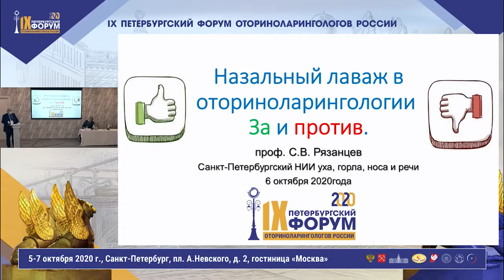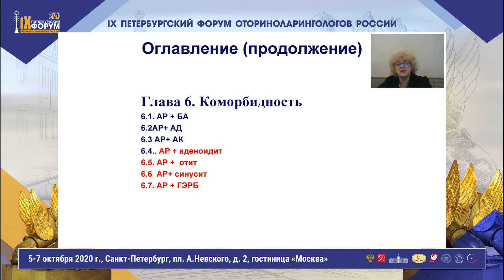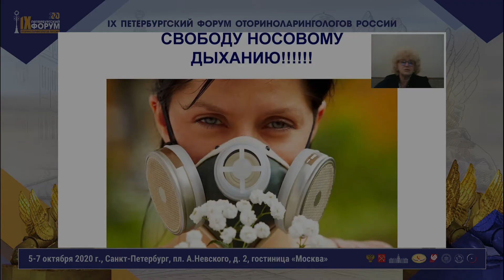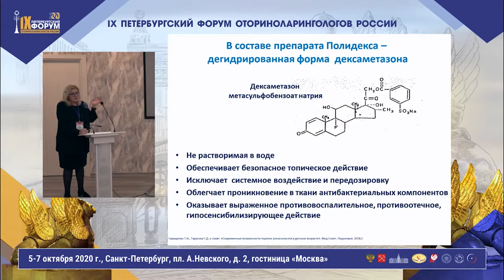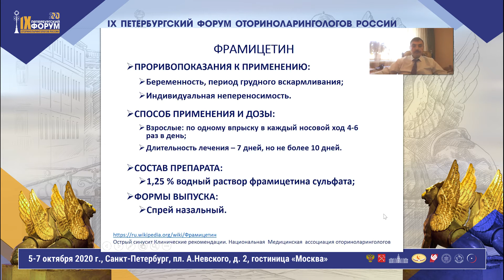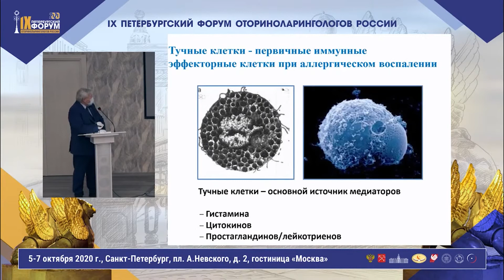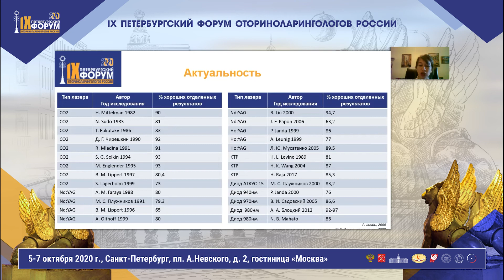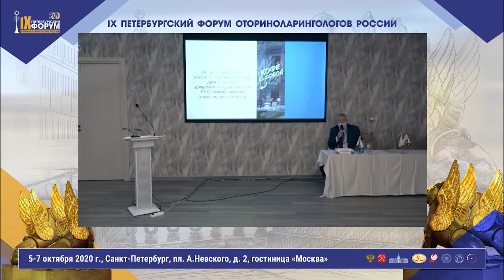Патология носа. (часть 1)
IX Петербургский Форум оториноларингологов России
г. Санкт-Петербург,  05-07 октября 2020 г.

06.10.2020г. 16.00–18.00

1. Назальный лаваж в оториноларингологии: «за» и «против»
(Санкт-Петербург)
Докладчик: Рязанцев Сергей Валентинович

2. Рекомендации по лечению аллергического ринита у взрослых и детей: актуальное на 2020 год (Москва)
Докладчик: Гаращенко Татьяна Ильинична

3. Клиническая эффективность топической антибактериальной терапии с позиции доказательной медицины (Москва)
Докладчик: Карнеева Ольга Витальевна

4. Топическая антимикробная терапия инфекционно-воспалительных заболеваний носа и околоносовых пазух (Санкт-Петербург)
Докладчик: Кривопалов Александр Александрович

5. Новые возможности комбинированной терапии аллергических ринитов (Санкт-Петербург)

6. Пальчун В. Д., Магомедов М. М., Суриков Е. В.
Посттравматическая деформация зоны носового клапана (Москва)
Докладчик: Суриков Егор Владимирович